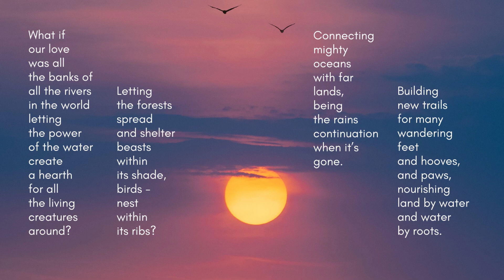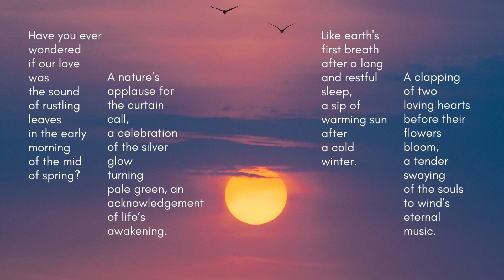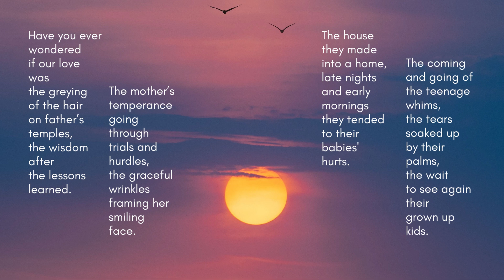HAVE YOU EVER WONDERED IF OUR LOVE WAS A.... English language tricks. Easy poetry. Day 259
Have you ever wondered what would it be like if our love was an evening glow reflected in the eyes of two lovers walking on a sandy shore? If it was a blow kiss of the setting sun bidding farewell only to come back again in full glory? This video is a part of a daily poetry challenge that goes on for a WHOLE year called "Half a week and 360 days". Today's poetry consists of 259 lines and it is about the wonders and wonderings of love.

The rules of this challenge are:
1. Write a poem EVERY day for a year (edit to your liking, post daily).
2. Each consecutive day will define the number of lines to be written.
3. Poems may or may not be related to each other.
4. There is no single particular style (explore, learn, enjoy creating).
5. Truth. Poems have to convey some sort of a truth.

That's it.